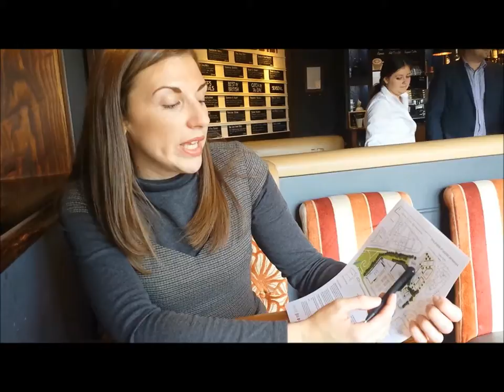Kathryn Williams Interview